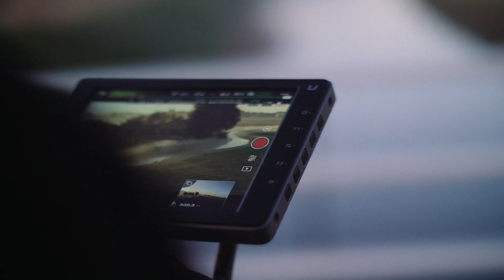BTS - Skytools Drone Command Vehicle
A compilation of shots during the Skytools Drone Command Vehicle shoot.

Director, DP, Editor: Maarten Slooves
AC + BTS: Patrick Rietvelt
Gaffer: Arthur Vis